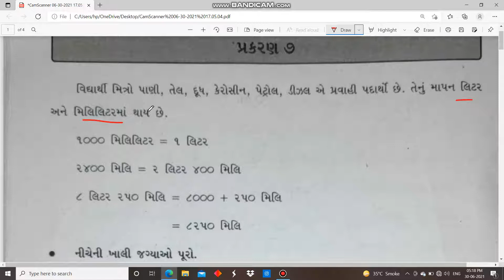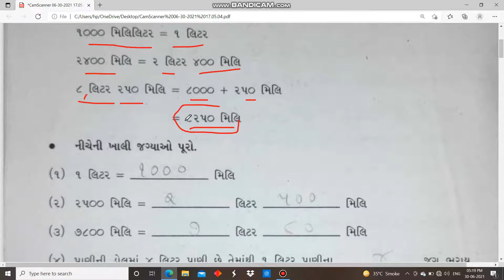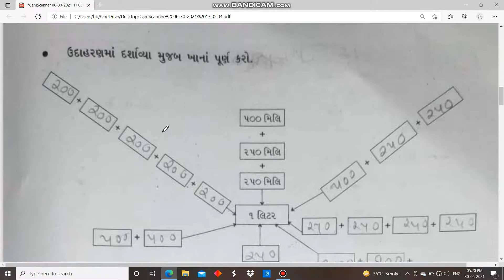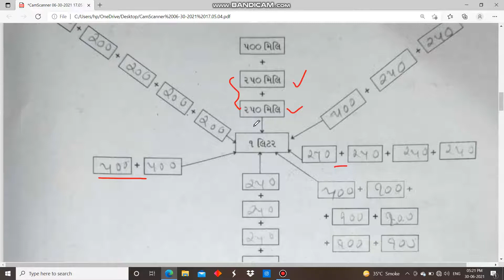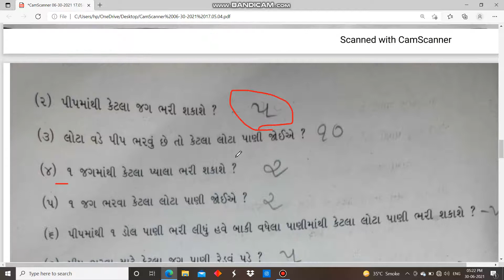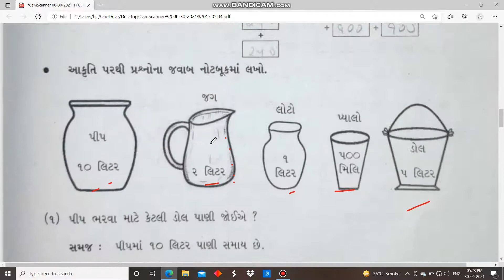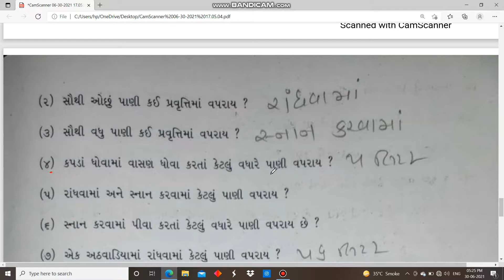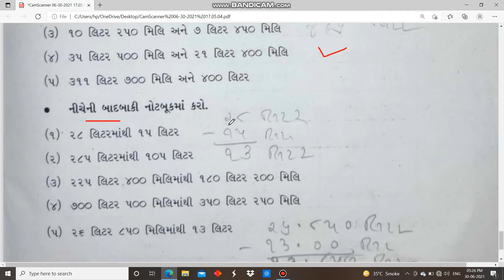જ્ઞાન સેતુ ધોરણ 5 ગણિત બ્રીજ કોર્સ gyan setu std 5 maths prakaran 7